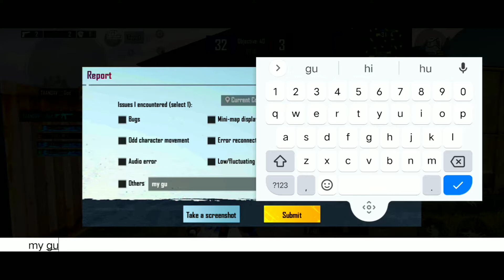How to fix Tdm gun sound glitch in bgmi | Tdm gun sound problem kaise thik kre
Channel pe aane ke liye Dil se shukriya 😊

Guys Mai aaj ki is video me bataunga kaise aap Tdm ki gun sound glitch problem Ko kaise thik kr sakte video last tak dekhiyega  aapka problem 💯% solve ho jayega ..

Let's start.
How to fix Tdm gun sound glitch in bgmi | Tdm gun sound problem kaise thik kre | Fix gun sound glitch